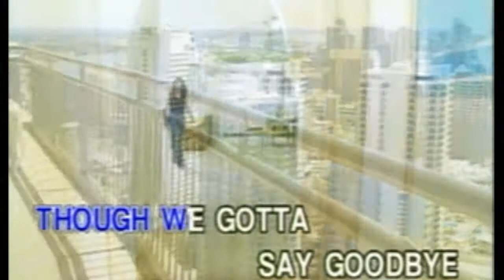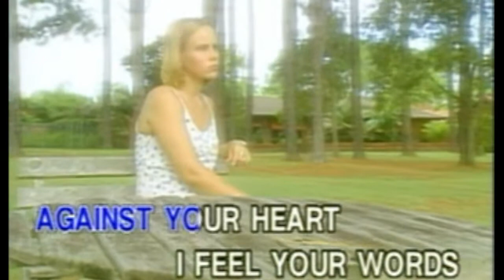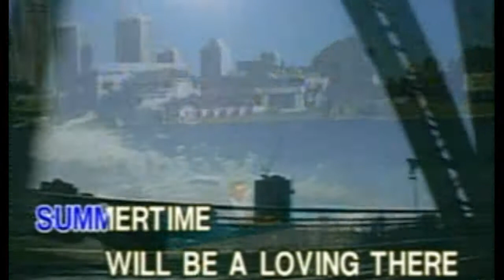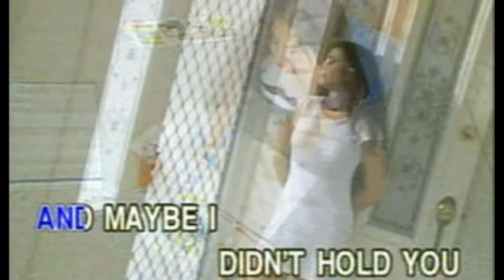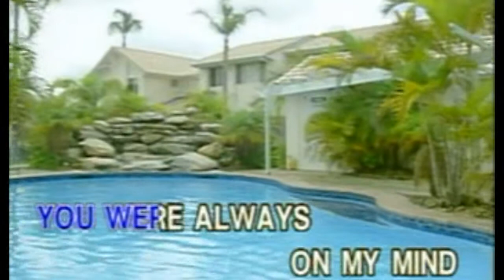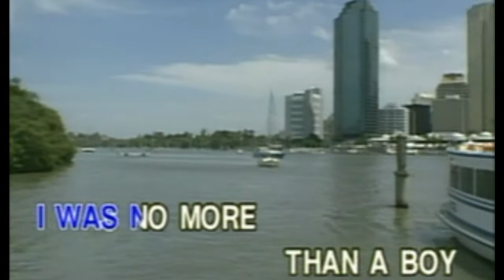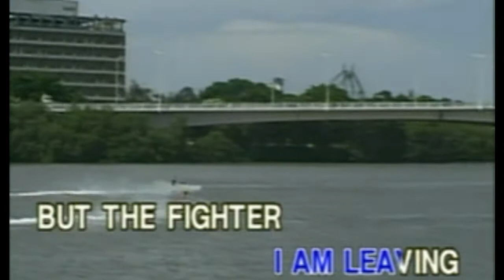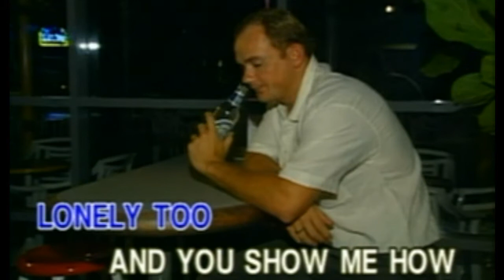KARAOKE英文金曲一起唱之Golden Oldies 10A (有人聲及歌詞字幕) English HIT SONGS with Lyrics Subtitle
1. Sealed with a Kiss 2. Speak Softly Love 3. San Francisco 4. Always on my Mind 5. A Hard Day’s Night 6. The Boxer 7. Even the Night s are Better